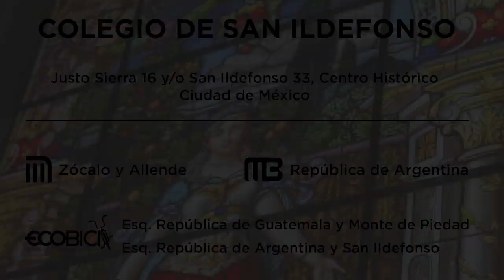Clausura del II Foro Cultura y Migración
Enlazar el componente cultural de la migración con los escenarios políticos y económicos es necesario en un contexto donde las agresiones xenófobas van al alza, por tal motivo el Colegio de San Ildefonso abrió sus puertas a la reflexión de estos temas con la segunda edición del Foro de  Cultura y Migración.